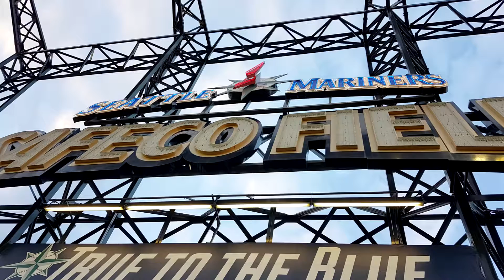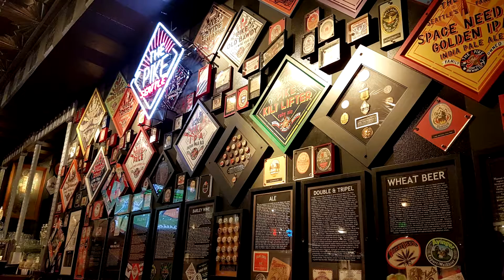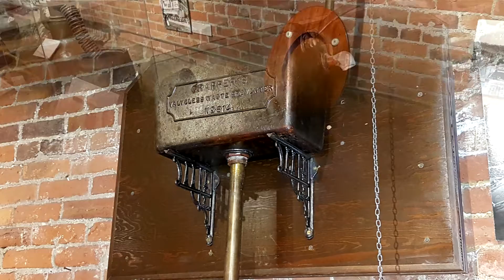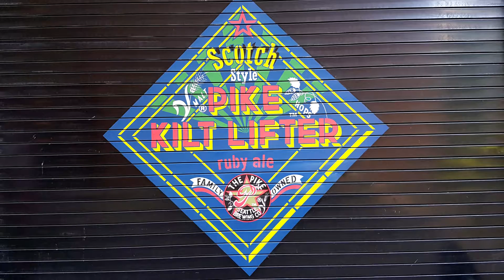Seattle September 2016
Sights around Seattle USA including Pike Place, Safeco Field, Views from the Space Needle and the underground city tour.